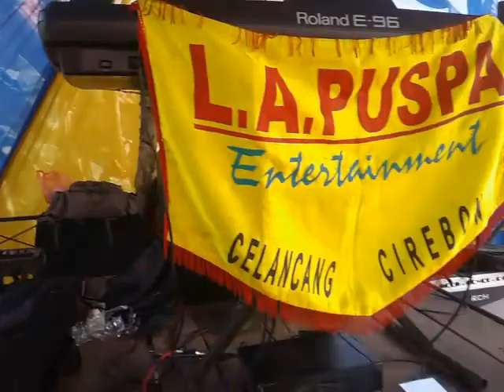Dua Pilihan Voc: Akhmad Irfan Live La puspa mertasinga 22 juli 2017 arr kartalim cs